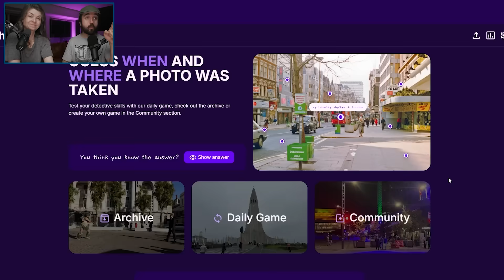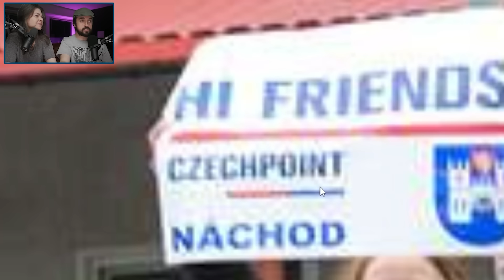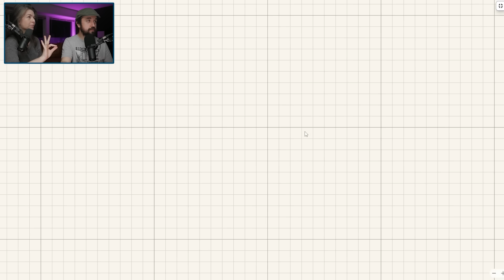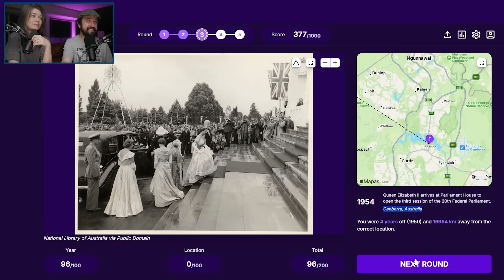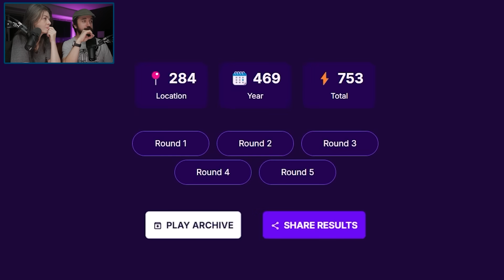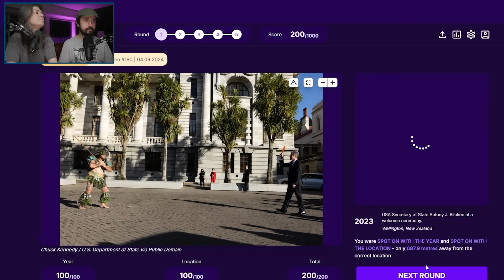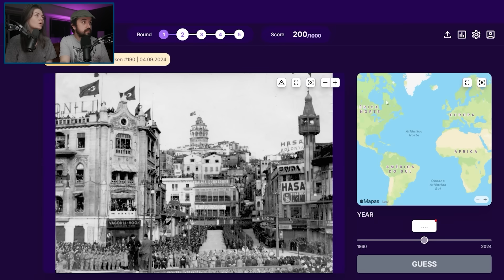ACERTOS LENDÁRIOS NO GEOGUSSR 2.0 - When Taken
Leon e Nilce estão de volta para uma espécie de GeoGuessr, mas em que o desafio também é acertar o ano da foto! Leon acerta tudo! Um verdadeiro mestre dos jogos eletrônicos e da geografia. O rainbolt brasileiro, o mago da geolocalização.